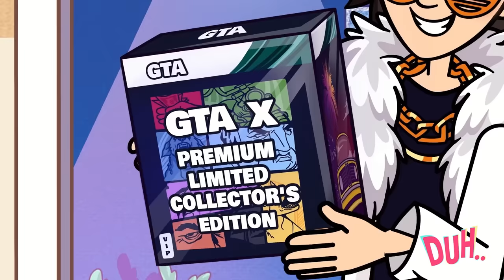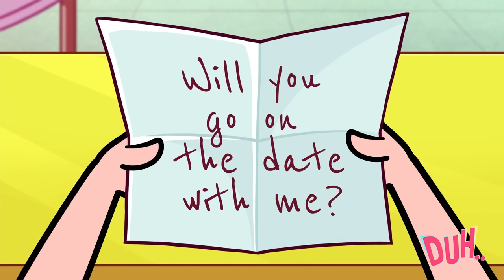Fire, Water, Air, and Earth! || Four Elements at School || Rich vs Broke Student by DUH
Fire 🔥, Water 💧, Air 💨, and Earth 🌿 in school class! 😱 Can you imagine?🤩
What could happen if they meet?🧐

Watch a NEW EPISODE 💖 of DUH right now and find out!😏

01:27 NERD BECOMING RICH!?
02:26 RICH VS BROKE
03:20 FOOD PRANK FAIL
03:54 BACK TO NORMAL LIFE!?
04:29 HUNTER ASKS MOON ON A DATE!
05:57 SCHOOL EXPERIMENT GOES WRONG
06:56 NERD VS BULLY
08:13 FIRE VS WATER VS EARTH VS AIR
09:16 SHORT LOVE STORY